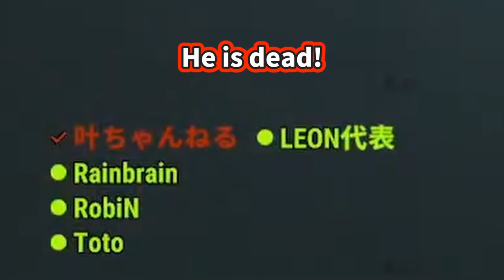Funny moments of VSPO ~the 3rd week of April 【Vspo/Eng Sub】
The source